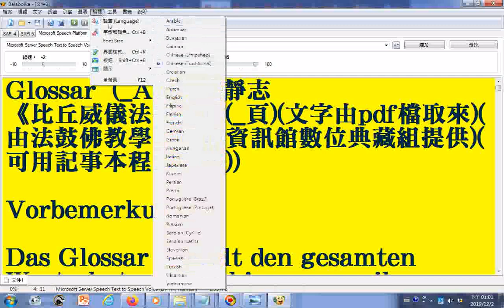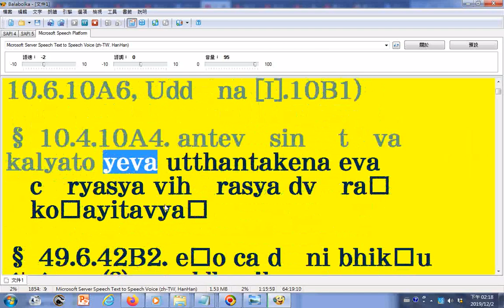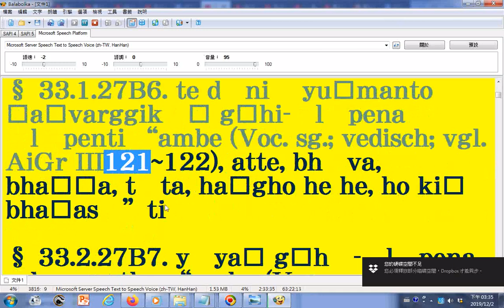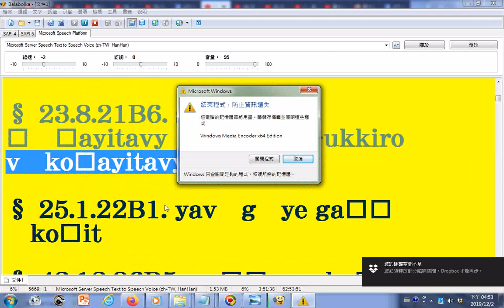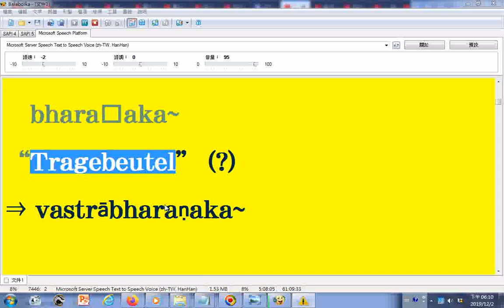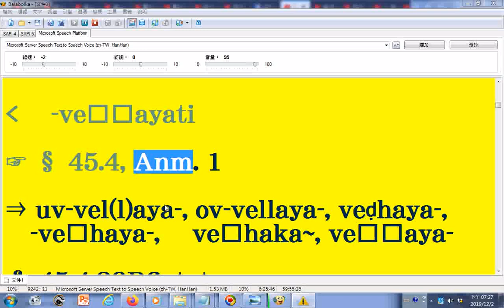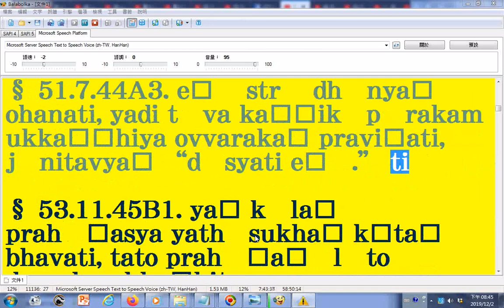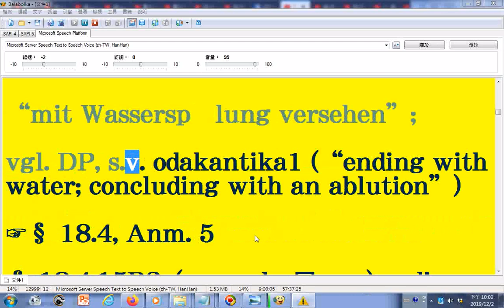朗讀AG辛嶋靜志 《比丘威儀法詞典》02羅馬轉寫字讀音有誤請見諒 請下載文件使用文字由pdf檔取來，內容按照日文方式排序由法鼓佛教學院圖書資訊館數位典藏組提供可用記事本程式開啟